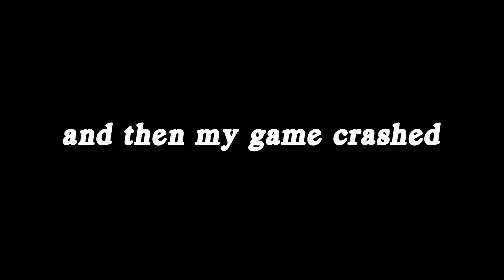we were not ready..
i've never laughed harder editing a video in my life